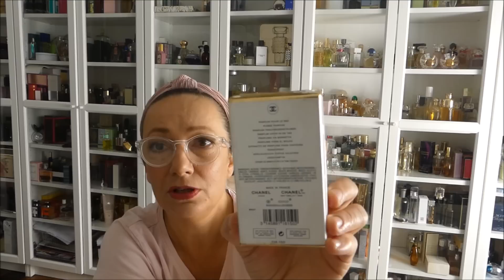Jak się perfumować? Odpowiadam na pytanie do widza.